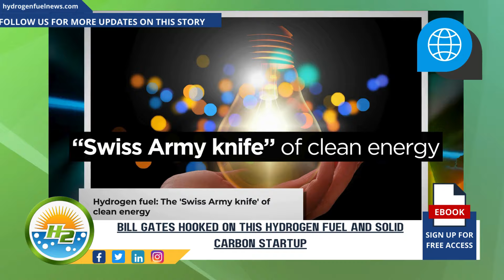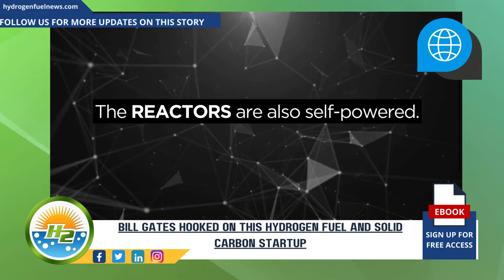Bill Gates is invested in a startup focused on hydrogen fuel and solid carbon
Bill Gates carbon emission free fuel hydrogen production Modern Hydrogen Seattle hydrogen fuel solid carbon Tony Pan us hydrogen companies us hydrogen fuel US hydrogen fuel projects - For Full Article

Interesting Hydrogen...